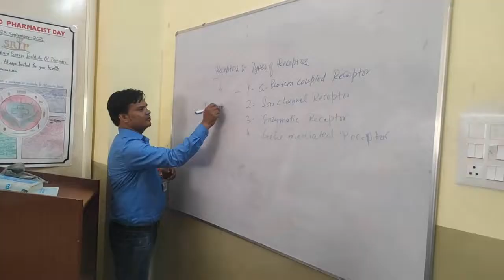महिला नायब तहसीलदार के विरोध में धरने पर बैठे मोंठ के अधिवक्ता।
Report : Yashpal Singh